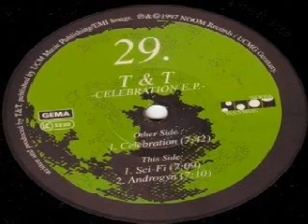T & T - Androgyn | Noom Records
Label:
Noom Records
Catalog#:
NOOM 029-6
Format:
Vinyl, 12", EP
Country:
Germany
Released:
1997
Style:
Trance